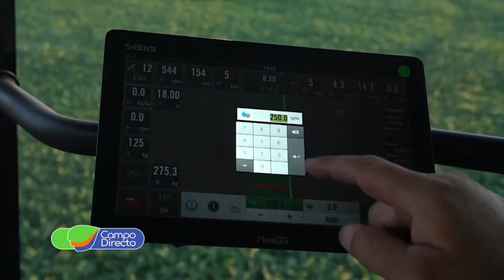Fertec lanza este año al mercado una nueva autopropulsada